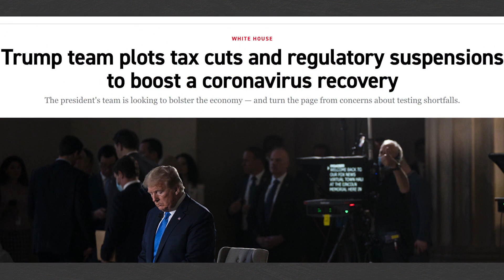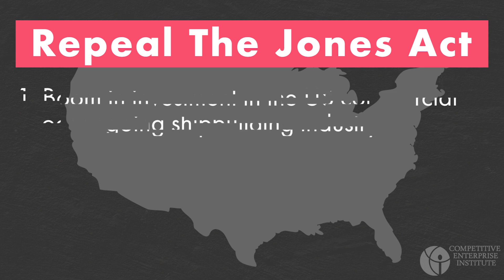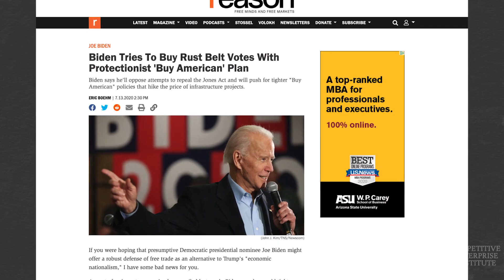The Jones Act: Eliminating Never Needed Regulation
August 26, 2020 - CEI Senior Fellow Mario Loyola explains how eliminating The Jones Act, a 100 year old protectionist law regulating the American shipbuilding industry, can help our economy recover.